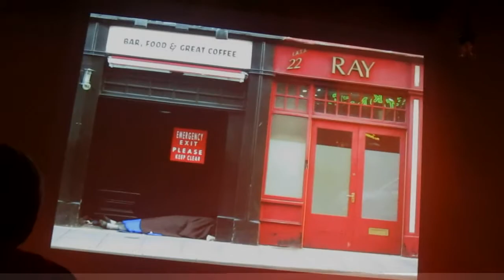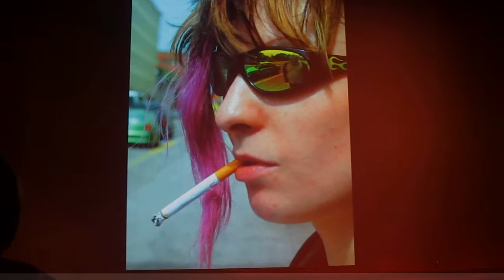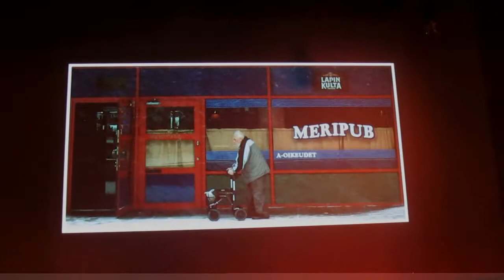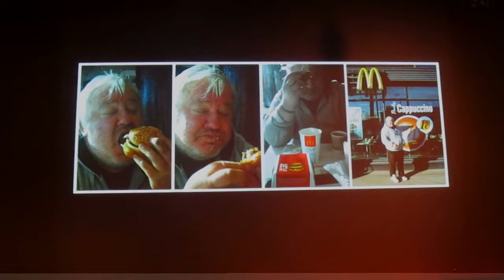Ville Paganus - Pikkujoulumeno & Etukeno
live at suomen lehtikuvaajat ry "sosiaaliporno"- bileet, lavaklubi 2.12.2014.